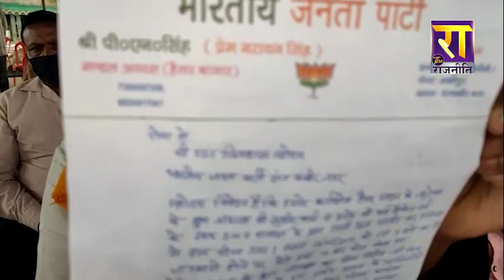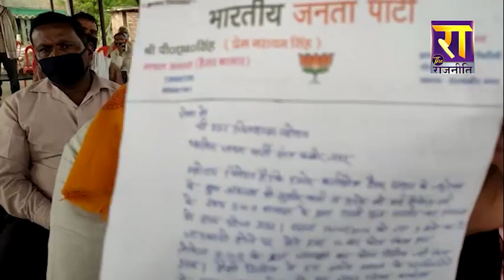संतकबीरनगर से भाजपा के लिए बुरी खबर, मंडल अध्यक्ष समेत 40 पदाधिकारिओं ने दिया सामूहिक इस्तीफा